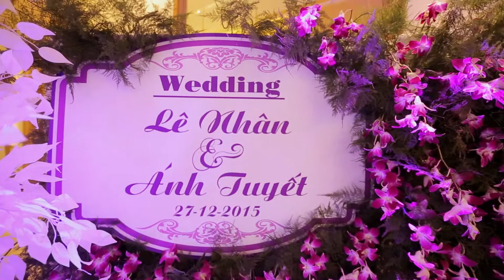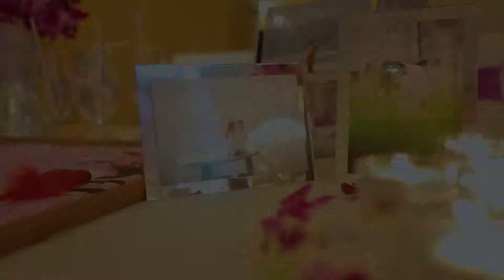Trang trí cưới tone tím hồng GBrown Flower tại Melisa - Wedding Lê Nhân & Ánh Tuyết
CÔNG TY TỔ CHỨC SỰ KIỆN VÀ DỊCH VỤ TRANG TRÍ CƯỚI GBROWN
Được thực hiện bởi: GBROWN FLOWER
Một sản phẩm của Simon Tứ.